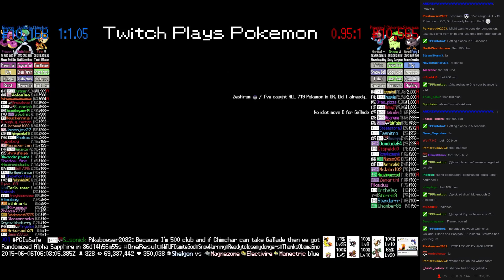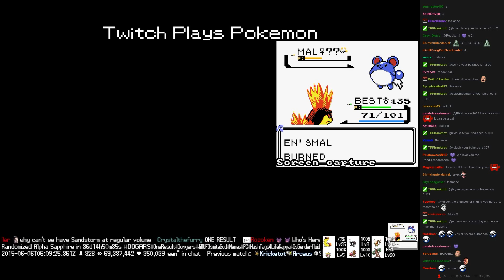Twitch Plays Pokémon Battle Revolution - Match #14607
Match #14607 [Blue: Chimchar, Gallade, Ekans] vs [Red: Porygon-Z, Chikorita, Staravia]